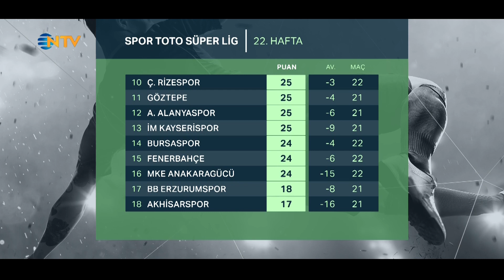% 100 Futbol Fenerbahçe - Atiker Konyaspor 16 Şubat 2019